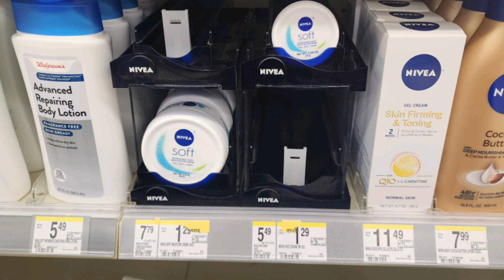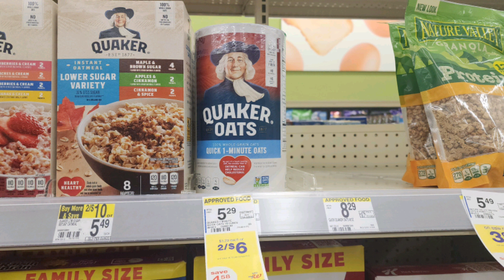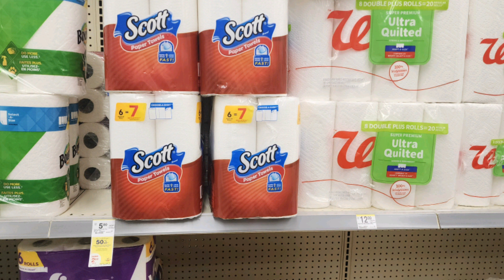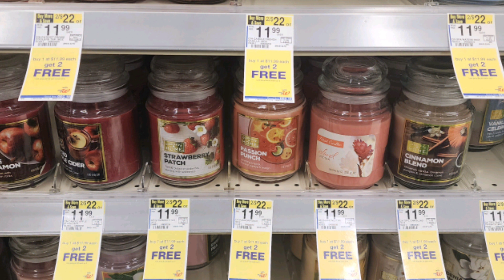Walgreens Couponing Deals 12/4-12/10 Easy Deals & More..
Welcome Back Cents Savers!! Tamica Is  Back With Another Whatever Wednesday Video !!   We Are At  Walgreens We Have One  Freebie & Ibotta Deals & More..

Code: preycad

Code:eeanmg

Code:WIN435455

Code: M1ATV